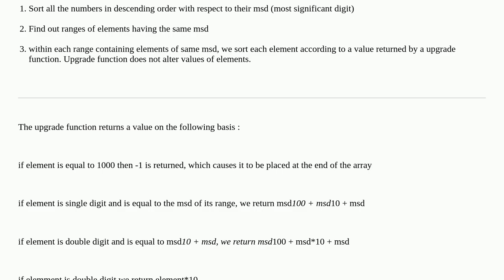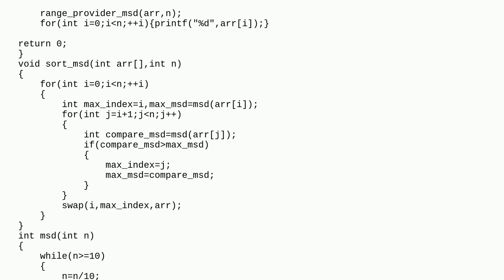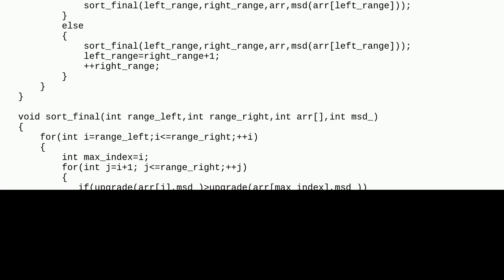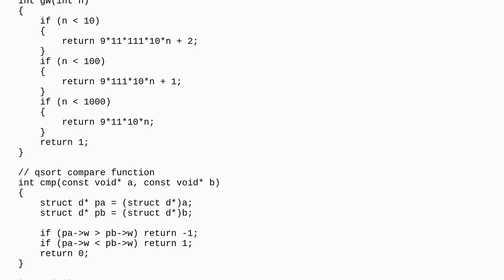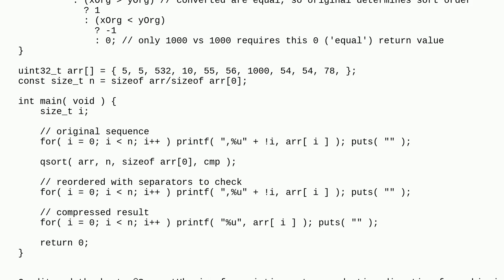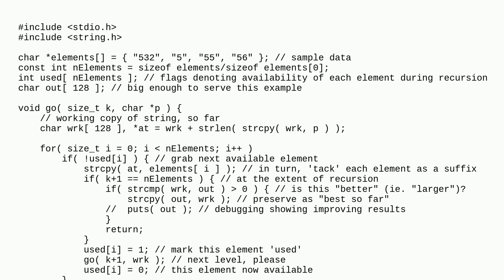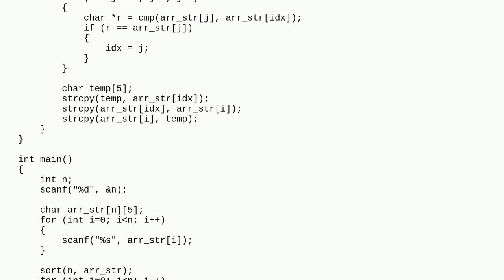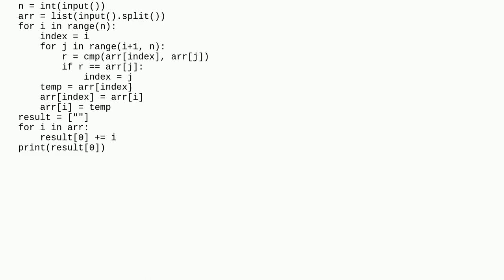Finding the maximum concatenate number from the list of numbers provided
A special thanks goes out to the community

  sorting algorithm greedy c